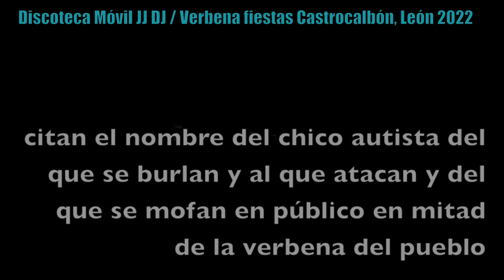VOX no es homofobo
la formación política VOX es acusada constantemente, falsamente, de ser racista *tiene varios candidatos negros y de otras etnias, de ser machista *tiene mujeres candidatas, de ser homofobo...

CALUMNIA QUE ALGO QUEDA